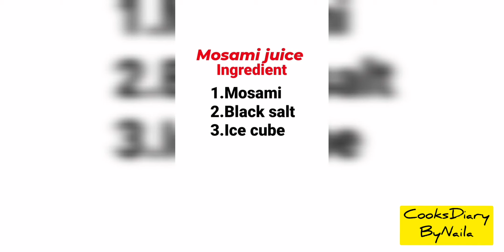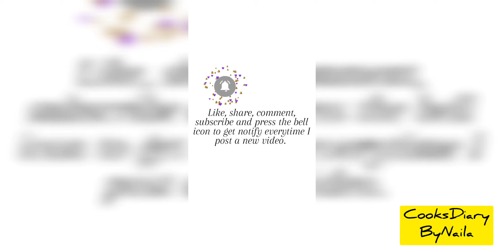Mosambi Juice | Sweet lime juice | Fresh juice by Naila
Here is the recipe of Mosambi Fresh juice(sweet lime). Do try this delicious recipe and share your views in comment box below.